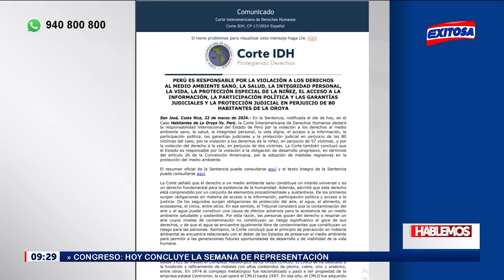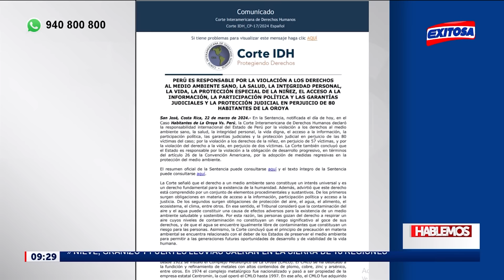🔴🔵Ministra de Cultura, Leslie Urteaga: "Yo no tengo reloj Rolex, por ahora"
La ministra de Cultura, Leslie Urteaga, dijo no tener Rolex "por ahora" tras la polémica por los relojes costosos de la presidenta Dina Boluarte, a quien incluso la Fiscalía le ha abierto investigación por presunto enriquecimiento ilícito.

Exitosa Perú
"Exitosa: La voz que integra al Perú"

Corporación Universal